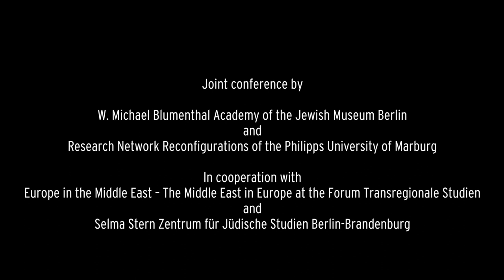Interview mit Achim Rohde (Philipps-Universität Marburg)